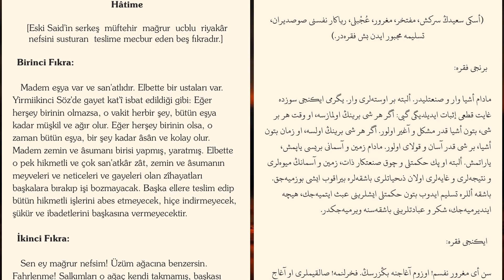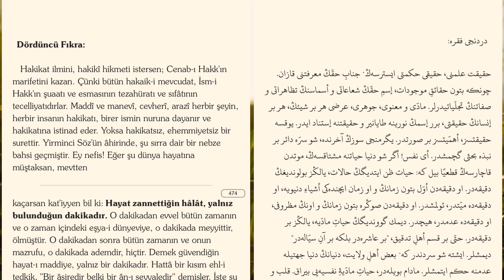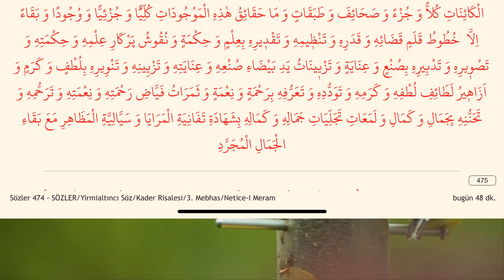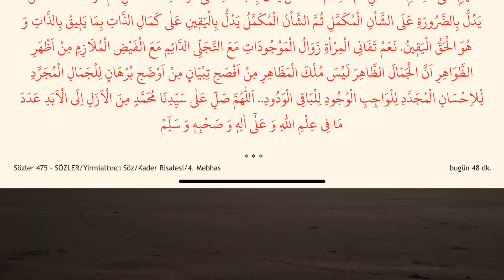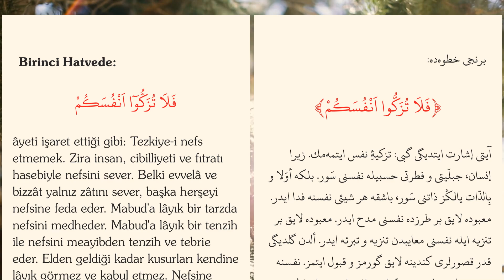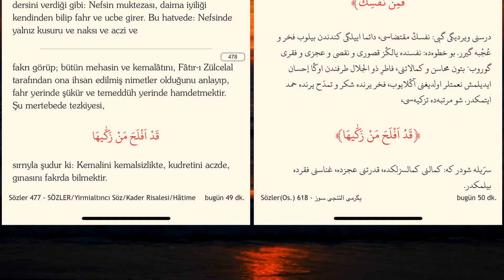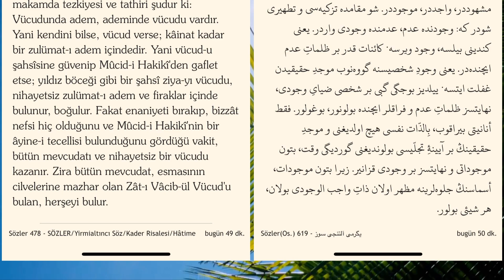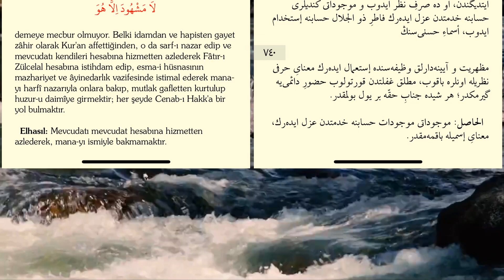Risale-i Nur Külliyatından Sözler | Yirmialtıncı Söz | Hatime - Müellifi Bediüzzaman Said Nursi (ra)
Risale-i Nur Külliyatından Sözler